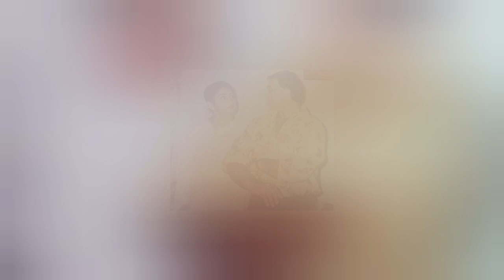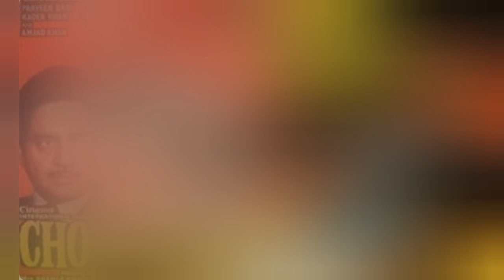Gurbachan Singh | Dharmendra News | Dara Singh | Bollywood Latest News | Amjad Khan